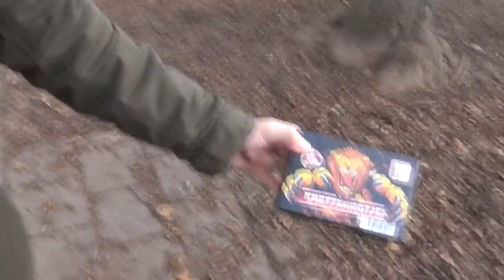Nieuw Aldi vuurwerk testen!